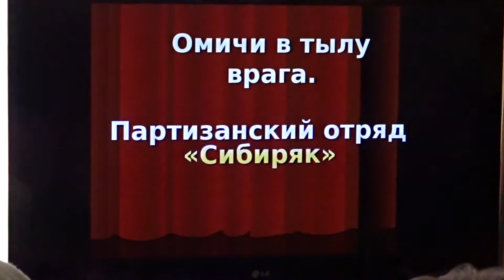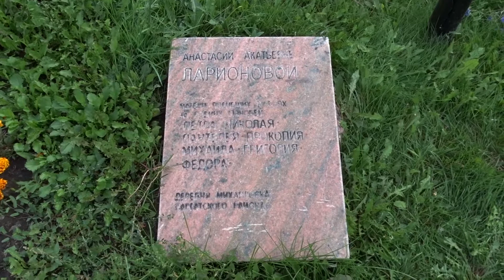76 годовщина отправки на фронт партизанских отрядов из Омска. 304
76 годовщина отправки на фронт партизанских отрядов из Омска - "Сибиряк" и "Омский комсомолец" в музее Боевой Славы  Омичей.